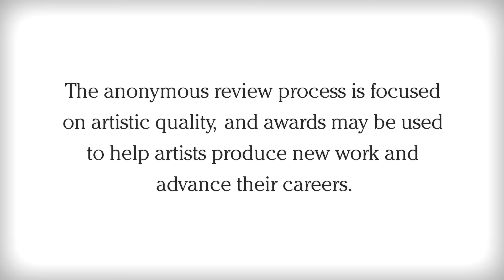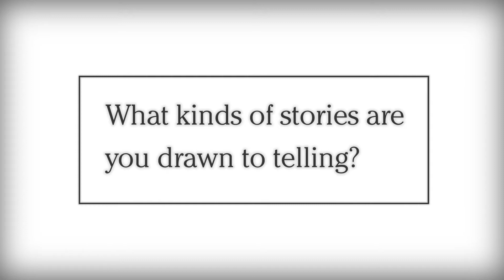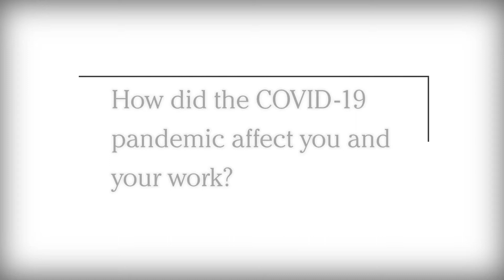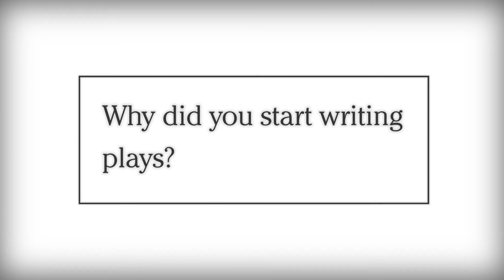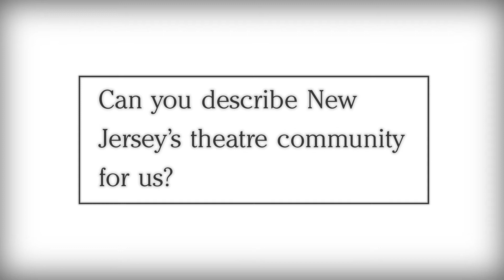7 Questions for 7 Playwrights | LESLEY SCAMMELL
In 2018, seven playwrights were awarded New Jersey Individual Artist Fellowships from the New Jersey State Council on the Arts.

These competitive awards to New Jersey artists, in twelve different disciplines, are evaluated by an independent peer panel assessment of work samples. The anonymous review process is focused on artistic quality, and awards may be used to help artists produce new work and advance their careers.

In 2020, the New Jersey State Council on the Arts partnered with the New Jersey Theatre Alliance to showcase the work of the State Arts Council Playwriting Fellows. Although the COVID-19 pandemic made the planned public readings impossible, we are pleased to be able to spotlight these writers in a series of videos.

Lesley Scammell was born and brought up in England but has lived in America for
many years. She received a fellowship from the New York Foundation for
the Arts for her first play, Make Me an Angel and spent the next three
years as an itinerant playwright working with the Garter Lane Arts
Center in Waterford, Ireland; Bluebarn Theatre in Omaha NE and Circle
Rep in Seattle, WA before returning to New York to do an MFA in
Playwriting at The Actors Studio Drama School at The New School.

Lesley’s plays have been seen at Luna Stage, The Shooting gallery,
Show of Strength Theatre in Bristol, England, Blue Barn Theatre in
Omaha and Circle Rep in Seattle. Her plays have had readings and
workshops at The Shooting Gallery, MCC, New Dramatists, The Great
Plains Theatre Conference and Fallen Angel Theatre Company in New York
City.

The German Lullaby, a short film for which she wrote the screenplay,
aired on the BBC Film Network, received Best Short film awards in the
following festivals; 2008 International Film Festival, England; 2008
Reelheart International Film Festival, Toronto; Silver Award Best
Short International Filmmakers; Honorable mentions in New York
Downtown Short Film Festival 2008; and Accolade Awards 2007. She has
been a finalist for EST’s Marathon, a Jerome Fellowship, and a
Princess Grace Award. She attended the 2017 Great Plains Theatre
Conference with A Perfect Existence.
Lesley is a 2018 recipient of an Individual Artist Fellowship from the
New Jersey Council on the Arts.